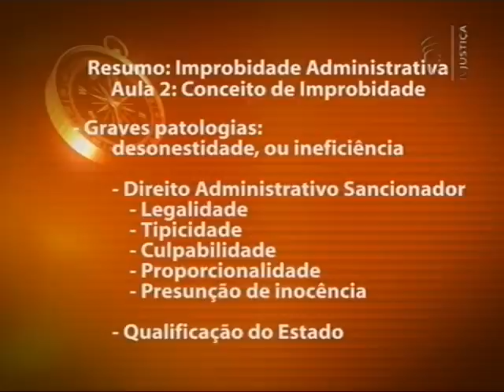Improbidade Administrativa - aula 2 parte 2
Para falar sobre a lei de improbidade administrativa, o programa Saber Direito convida o professor Fábio Medina Osório, doutor em Direito Administrativo pela Universidade Complutense de Madri. Durante o curso será discutido a interpretação da Lei 8.429/92 à luz da Constituição de 1988.  Trata-se de tema frequente em concursos públicos e na prática do mundo forense.

Na primeira aula, uma análise do conceito de improbidade, pretende-se conceituar os diversos níveis da má gestão pública, demonstrando suas flutuações ético-normativas, com enfoque na corrupção e a ineficiência em perspectiva ético-sociológica

Na segunda aula, o professor Medina explica as conseqüências do conceito de improbidade e de seu regime jurídico no sistema brasileiro. Na aula de quarta-feira serão abordados os tipos em espécie previstos na Lei 8.429/92. No quarto encontro, será abordado o conjunto das sanções previstas no art.12 da Lei de Improbidade. E para finalizar o curso, a discussão dos aspectos processuais mais relevantes da tutela da probidade administrativa.